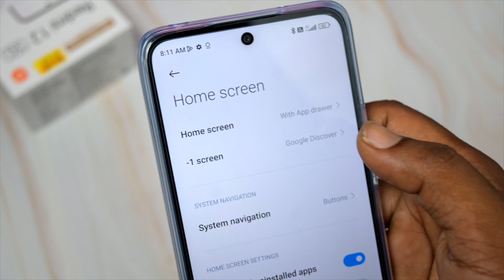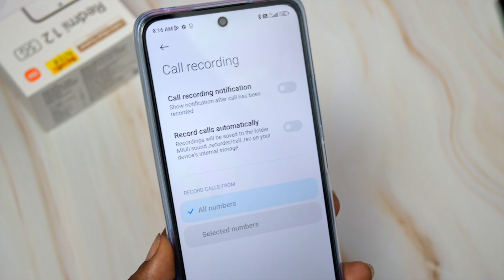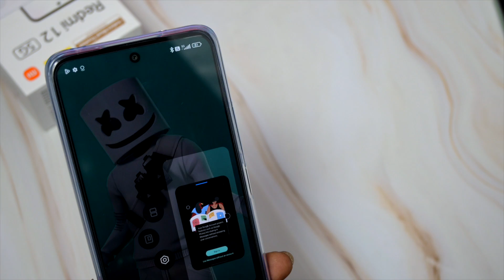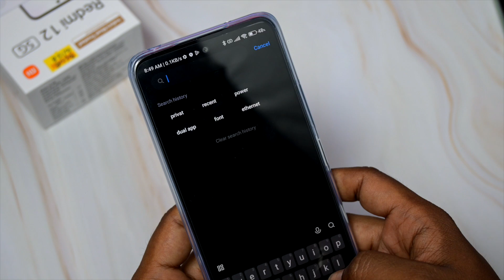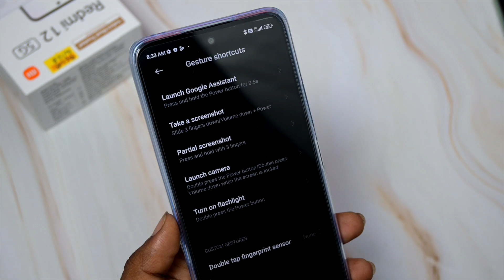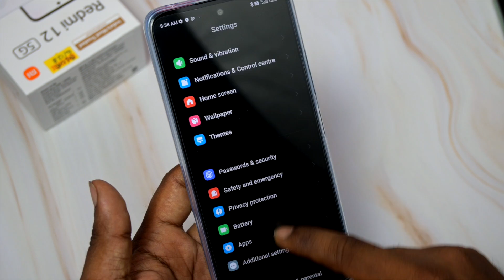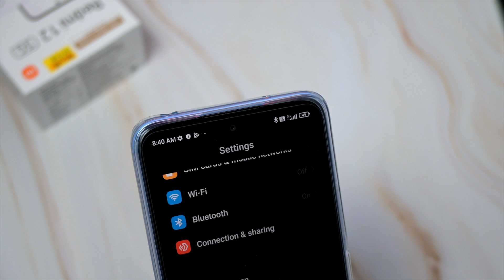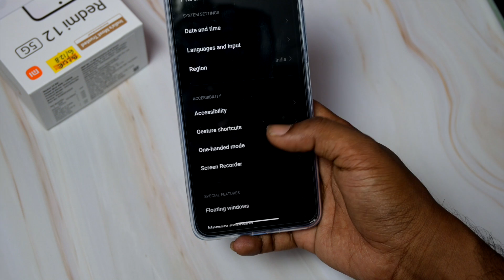Redmi 12 5G Tips and Tricks | Top 40+ Features of Redmi 12 5G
In this video I have showed 40+ unique features of Redmi 12 5G smartphone.
Redmi 12 5G tips and tricks which will be very useful for your smartphone usage.